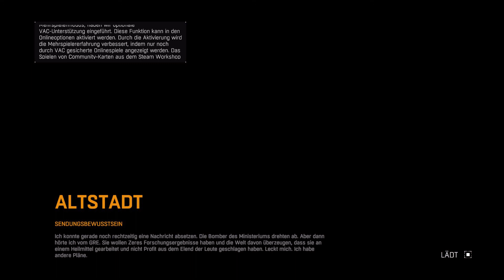Let's Play Dying Light 💀 069 Plants vs Zombie [Easter Egg]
► Let's Play Dying Light - German Gameplay
► Bitte Beachten : Das Spiel hat eine Altersfreigabe ab 18 Jahren !!

Nachdem wir bei gebrüder Nervig waren und ihre Fluchtversuche bis dato scheitern, machen wir uns wieder auf den Weg und gelangen an ein doch sehr Interessantes Easter Egg in Dying Light. Humor ? Den haben Techland auf jedenfall

► Spiel : Dying Light
► Publisher : Warner Bros. Interactive Entertainment
► Entwickler:  Techland